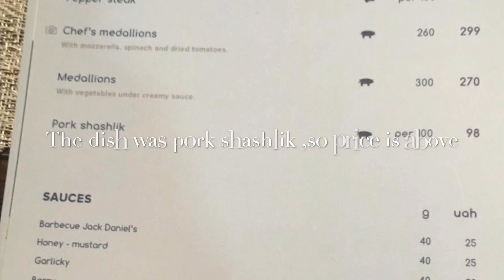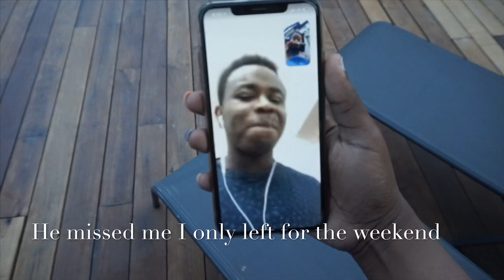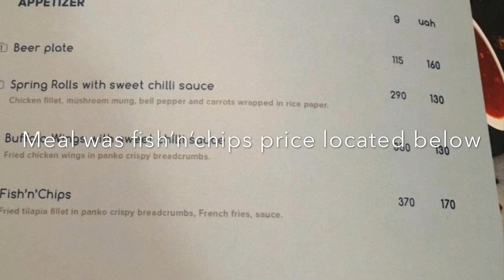Bukovel(буковель) Ukraine 🇺🇦1.2,visa club, Ukraine best resorts🏊🏾‍♀️ ||Zambian YouTuber🇿🇲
snap chat; jeanm143
facebook; jean bambiko
Twitter; jeankmbambiko